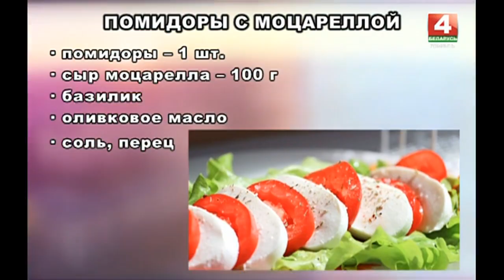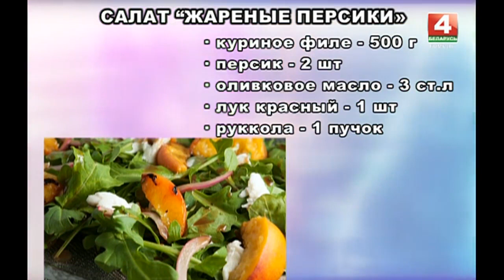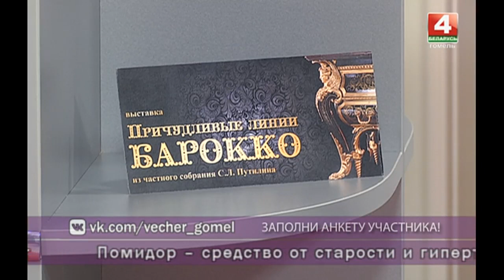Добрый вечер, Гомель! 14 08 2018 Рецепты августа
На календаре август — время сладких персиков, арбузов, сочной капусты и   ароматных помидоров. В это время хозяйки делают всевозможные соления и консервации, потчуют домашних свежими салатами и летними пирогами. Рецептами вкусных и несложных блюд, которые можно приготовить из сезонных продуктов, поделятся  гости в студии.

Гости в студии:
ТАИСИЯ СЕРИКОВА
руководитель группы “КАВА”

СТАС ХОДЬКОВ
гитарист группы “КАВА”

ВАДИМ МИТЬКО
участник группы “КАВА ”

ЛЮДМИЛА БЕТАНОВА
дачница

ЭЛЕОНОРА МАКСИМОВА
домохозяйка

ЮЛИЯ ГОШКИС
диетолог